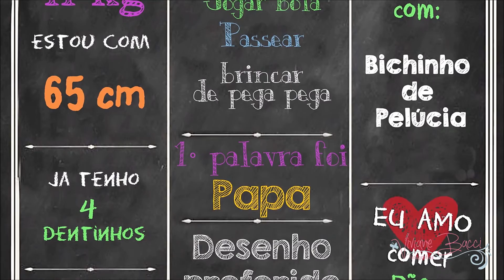Smash the Cake Gabriela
Teaser de Smash the cake. Este é um produto oferecido pelo Estúdio Viviane Bacci Fotografia. Mostrando os melhores momentos do ensaio.